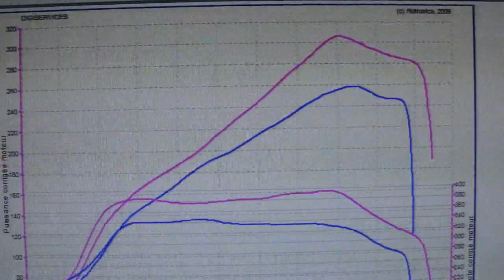Reprogrammation Moteur megane 3 rs @ 307cv dyno Digiservices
Reprogrammation d'une megane 3 RS chez digiservices.
Avril 2010